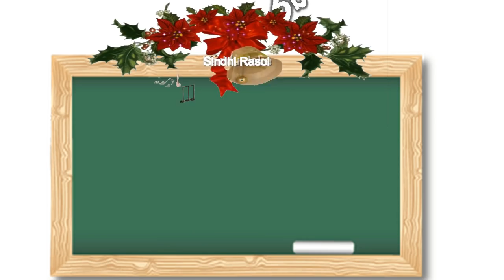NEW YEAR 2018, WISHES, DJ SONG, GREETINGS, COUNTDOWN, ANIMATION, REMIX, STATUS, HAPPY NEW YEAR 2018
NEW YEAR 2018, WISHES, DJ SONG, GREETINGS, COUNTDOWN, ANIMATION, REMIX, STATUS, HAPPY NEW YEAR 2018 Products recommended by me